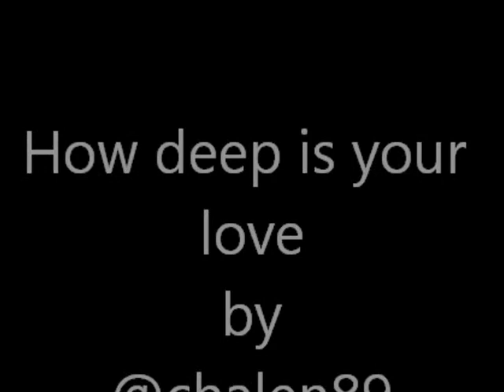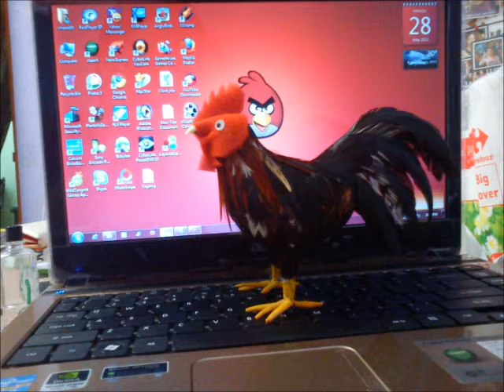how deep is your love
me singing karaoke. not very good voice haha!